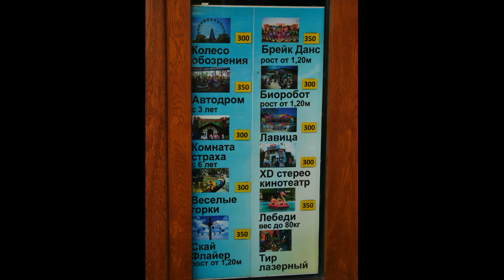ВЕЧЕРНЯЯ АРХИПО-ОСИПОВКА, ПЛЯЖ, РАЗВЛЕЧЕНИЯ, МАЛИБУ, ЗАКАТ НА МОРЕ. 3 ИЮНЯ 2023 ГОДА